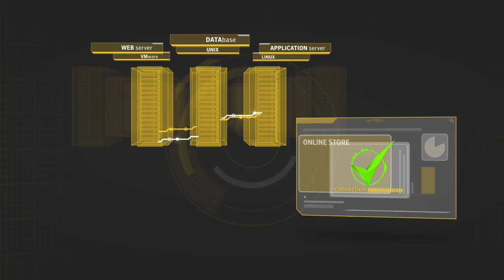Symantec - Symantec Presentationpp 3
- Symantec Presentationpp 3 - Symantec PresentationPP 3 Hawaii Oahu Hawaiian honolulu Waikiki Lanikai video production graphic design studio film production company commercial production video green screen motion graphics designer corporate video production company Viral Marketing Video YouTube Video Creation green video screen event video production/CMG Finals/Symantec/Symantec PresentationPP-3.mov